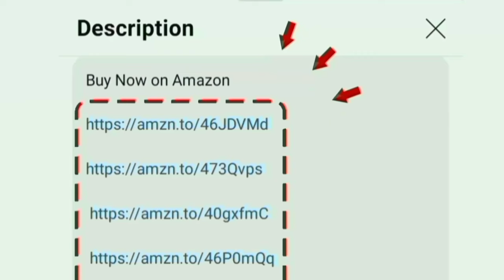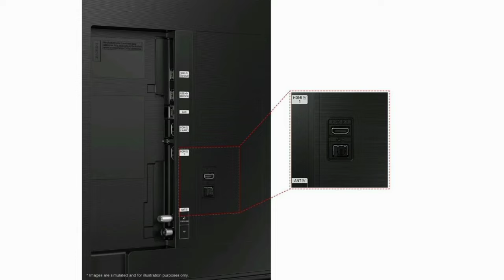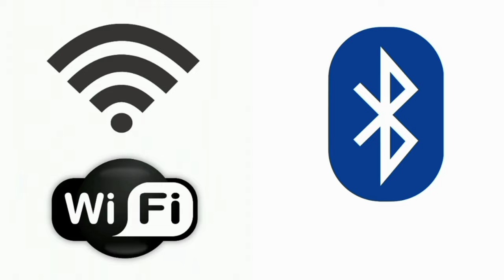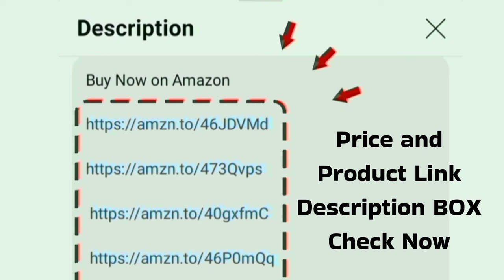தமிழ் Samsung The Frame 4K QLED TV Review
43 inch

55 inch

65 inch

Model Number: QA55LS03BAKLXL QA43LS03BAKLXL QA65LS03BAKLXL

00:00 samsung the frame
00:22 display
01:09 sounds
01:23 performance
01:32 OTT apps
01:50 ports
02:09 WiFi bluetooth
02:12 features
02:54 gaming
03:07 installation
03:22 warranty
03:29 value for money
03:37 conclusion
03:49 price

Hi friends in this video contains a full review of Samsung 139 cm (55 inches) The Frame Series 4K Ultra HD Smart QLED TV QA55LS03BAKLXL (Black) in India 2024 model Tamil. price range under 50000 to 1.3 lakh

Display details: Quantum HDR 10 100% colour volume - supreme uhd dimming - Motion Xcelerator - 4k upscaling - 3840 x 2160 dual led with 100 Hz refresh rate panel.

Sounds quality: 40 Watts output powerful speakers 2.2 ch with OTS lite Dolby Atmos for produce a professional theatre sounds with crystal clear audio.

Advanced Technology and Highlights: bixby alexa google assistant voice control - apple airplay - screen mirroring / web browser / pc connect / 178 degree wide viewing angle / 3D map view - ai energy mode - multi view - film maker - knox security - pantone validated

Mount: rotatable wall and table with adjustable stand in box
Style: customize frames art

Performance: Neutral Quantum Processor Lite 4k GPU
Software and OS: Tizen

Internal Storage: 2.5 GB RAM

In built OTT apps: YouTube Netflix prime video Jio cinema zee5 sonyliv voot Hotstar you will access on home page. Spotify Lionsgate play and music mx player samsung tv plus application access for more unlimited entertainment content.

Ports: HDMI USB Ethernet RJ45 RF Antenna Digital Audio Out Anynet optical av game console eARC blue ray players able to give connections for set top box cable dish antenna and amazon fire tv stick.

Gaming: Game Mode ALLM - perfect for play station ps5

50+ customers bought this product on amazon and Flipkart in past month. its an long time use and first quality product. company provides 24/7 good services for their customer in all over India location. After Purchasing Brand's Technician will unboxing install and give the product demo at your home.

Diagonal Size: 109 cm 139 cm 165 cm

Seller: Sold by DAWNTECH ELECTRONICS PRIVATE LIMITED
all features explained by chrome tech channel official